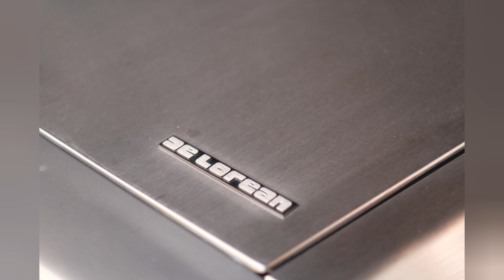Motley Bros. - Breakfast ride